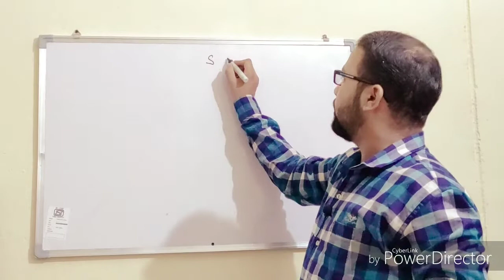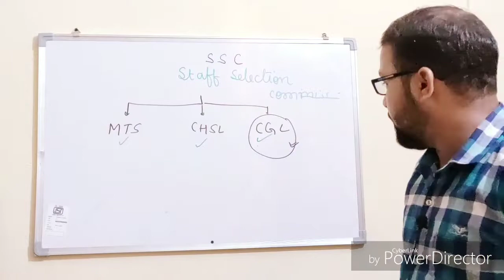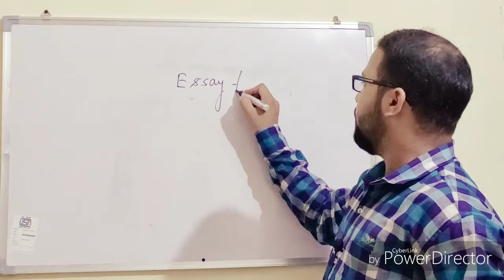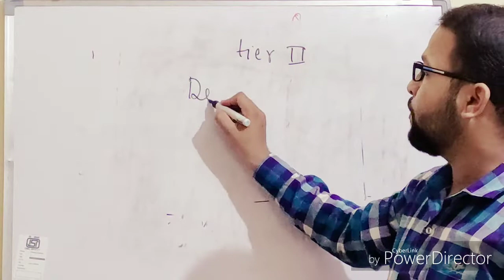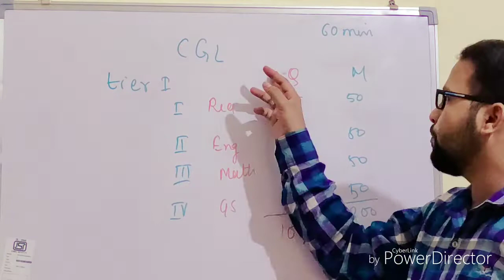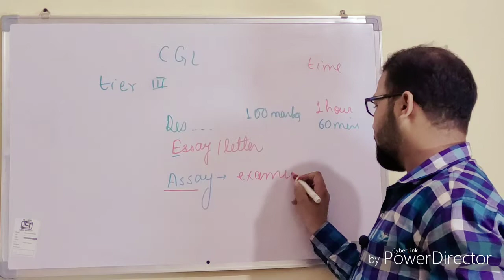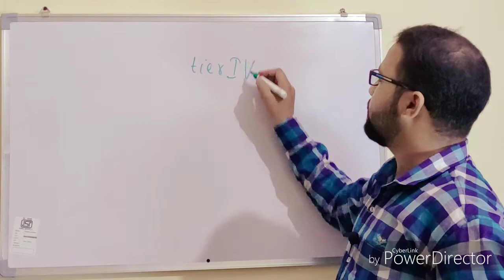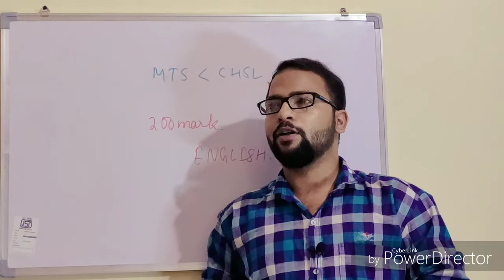SSC CGL English Class Day 1 | Government exam SSC CGL | Exam SSC CGL kya hota hai | Zeeshan Ahmad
Hello! Everyone

In this video you are getting the basics of SSC examinations .full details of various prestigious exams conducted by SSC like MTS,CHSL and CGL .

May you get all your dreams come true

So ,let's start the new era of English with Zeeshan sir

Thanks